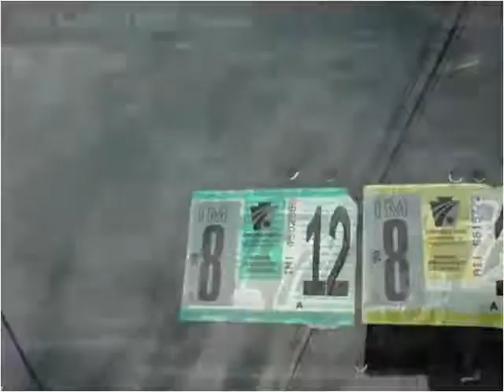1996 Subaru Legacy Wagon Used Cars Uniontown PA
This 1996 Subaru Legacy Wagon is available from LBSI Automotive LLC.